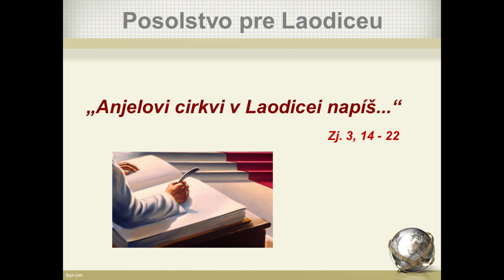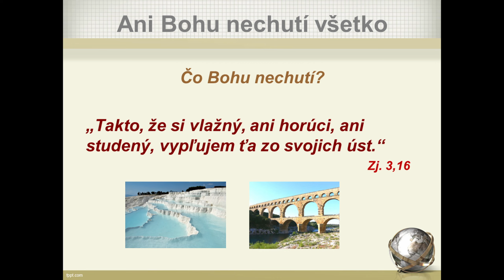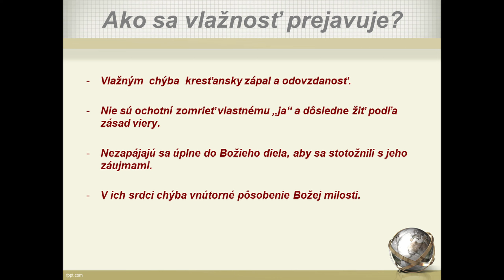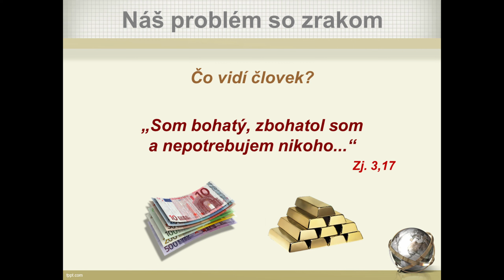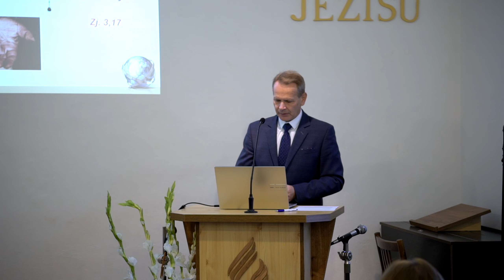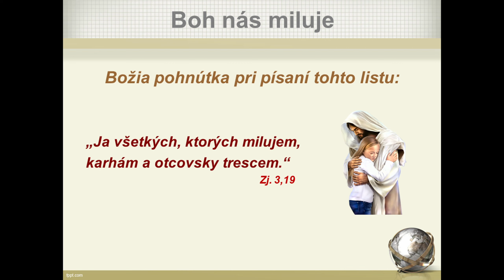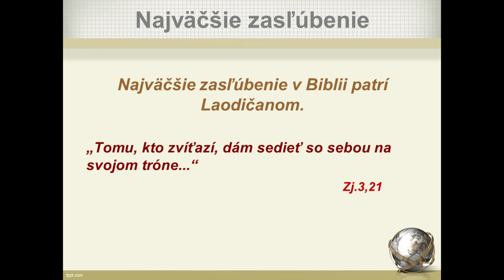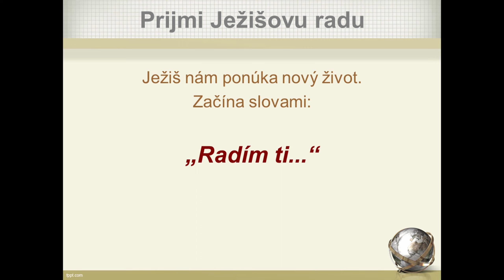1. Milan Uhrin - Uži Kristov liek, kým je čas!